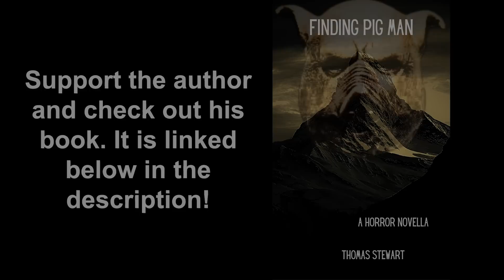"Every Night When I Lay In Bed, I See A Figure In The Corner Of My Room" Creepypasta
► Written By: Corpse_Child